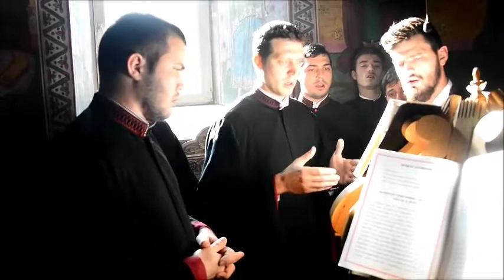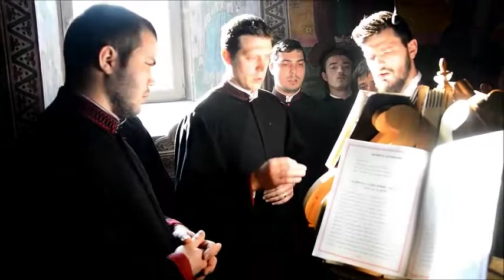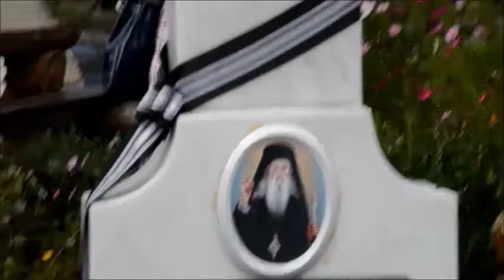Hramul Sfinţilor Zenovie şi Zenovia - Mănăstirea Nechit, 30 octombrie 2015